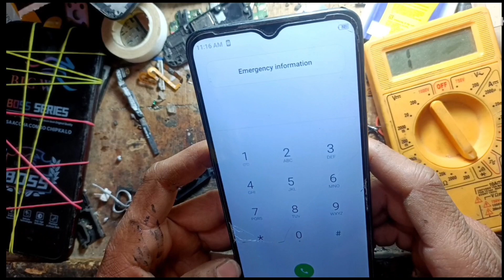how to remove headphone symbol ll hedphone symbol in infinix mobaile me hedphone mode kase hataye